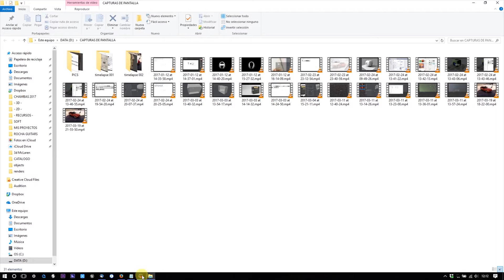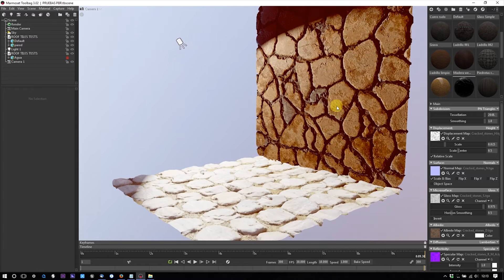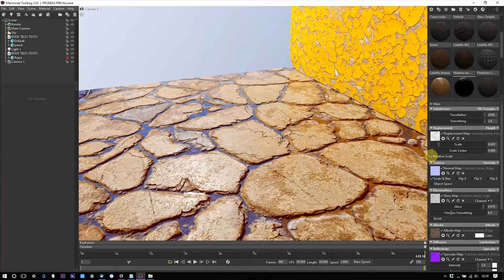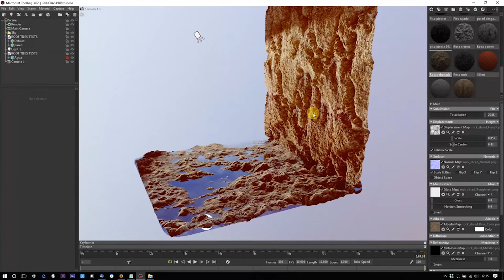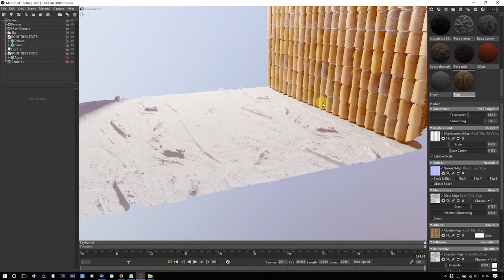PBR Materials in Marmoset TEST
PBR materials testing on Marmoset 3